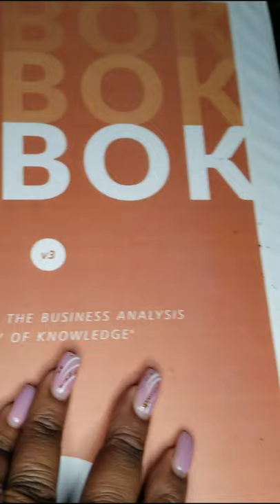Business Analyst Training - Is the BABOK helpful?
In today's Business Analyst Training we are talking about the BABOK - the Business Analyst Body of Knowledge. Is the BABOK helpful? This is what this video explores. Knowing that all text books have limitations and its up to us to apply ourselves but is the BABOK for new business analysts to get started in the career - thoughts?

 There is resume help so you can refine your Business Analyst resume